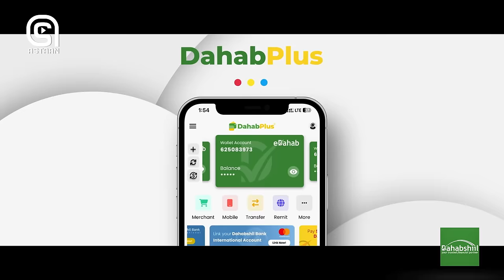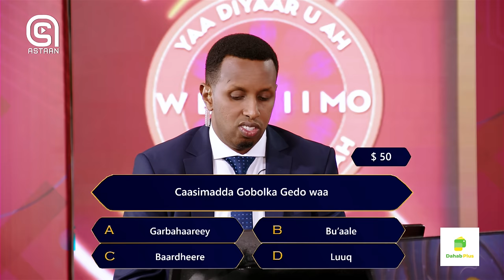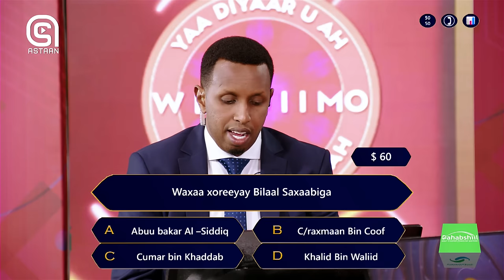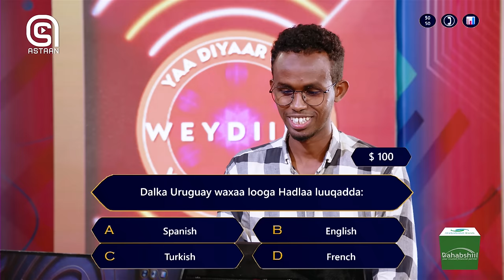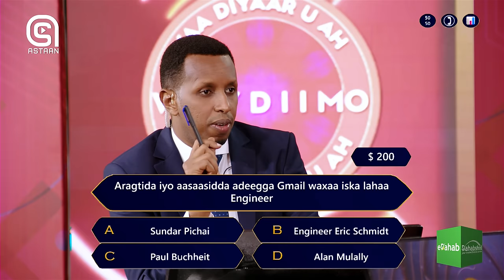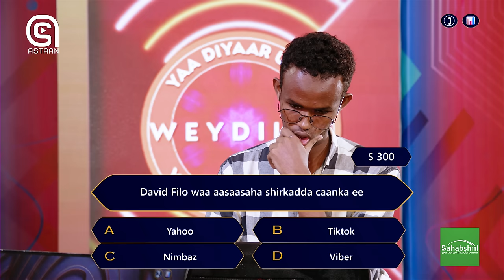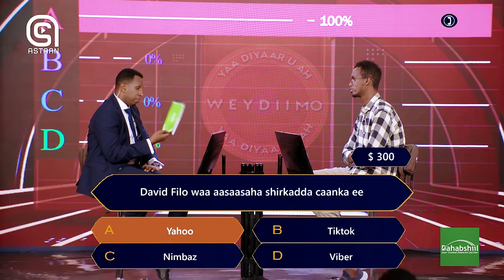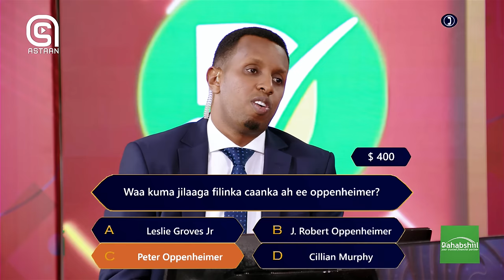Weydiimo Xalqadda 12aad "Caasimadda Gobolka Gedo waa"